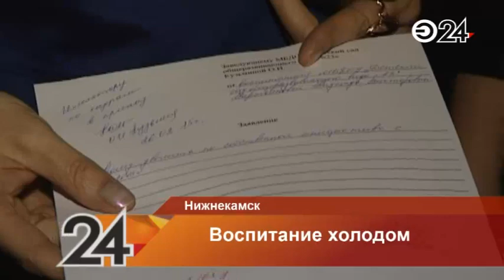Воспитательница, которая уложила провинившихся детей спать на холодный пол, уволена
Вместе с ней своих мест лишились старший воспитатель сада и заведующая.

Напомним, скандал в нижнекамском детском саду №23 разразился в начале марта. Четыре воспитанника средней группы пожаловались родителям, что в тихий час они спали при открытых окнах на холодном полу без одеяла.